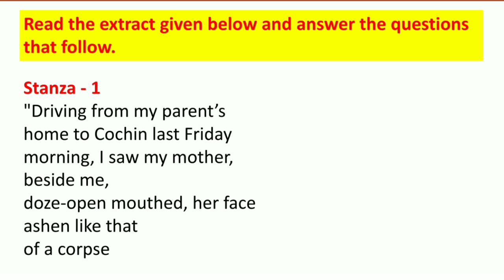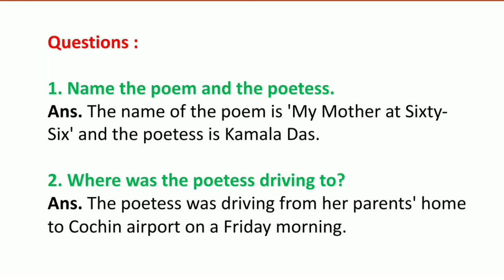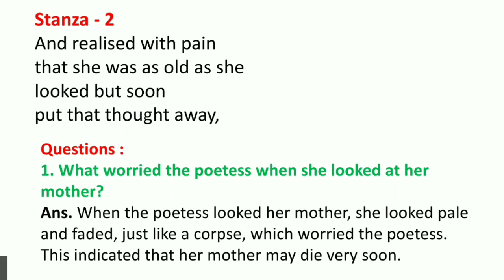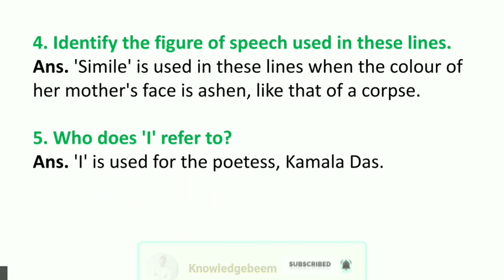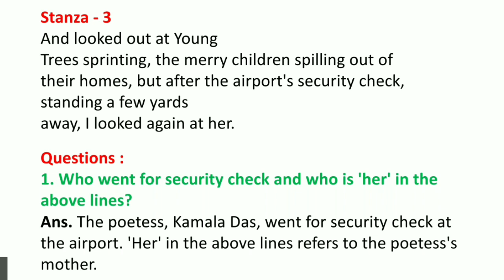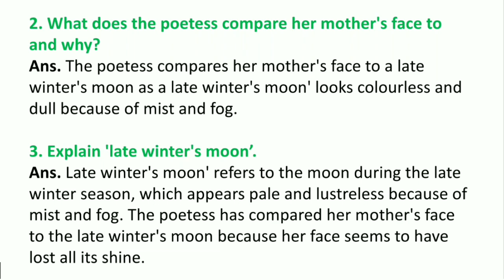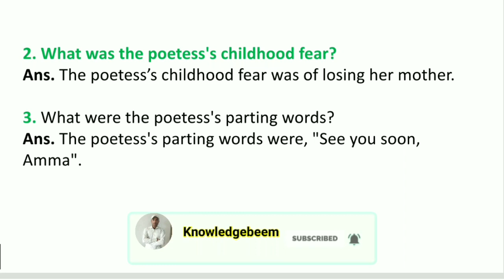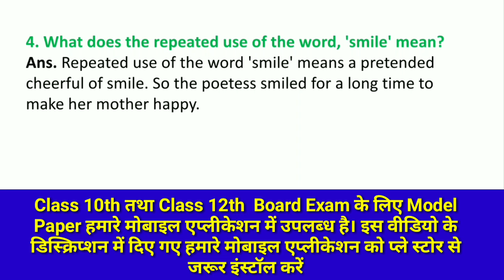My Mother at Sixty six - Stanza for Comprehension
In this video you will get stanza for comprehension of the poem - My Mother at Sixty six. Comprehension Questions of the poem 'My Mother at Sixty six' is very important for board exam. 'My Mother at Sixty six' is composed by Kamala Das. For Hindi Explanation of the poem 'My Mother at Sixty six' or Central Idea of the poem 'My Mother at Sixty six' please visit our YouTube channel -

If you want complete preparation of English Grammar visit install our Mobile App -